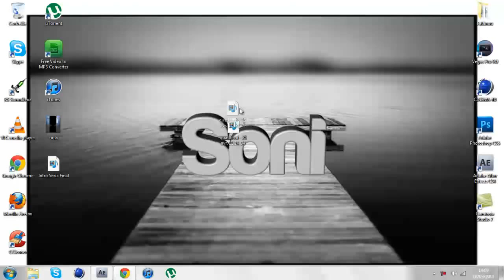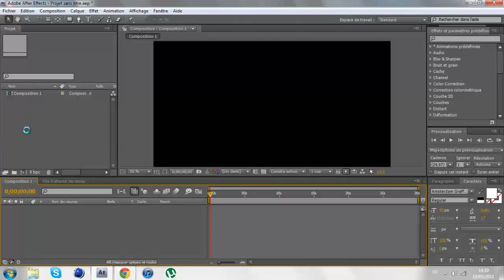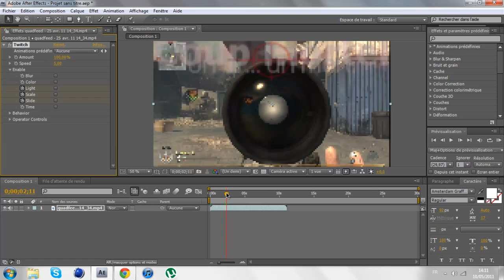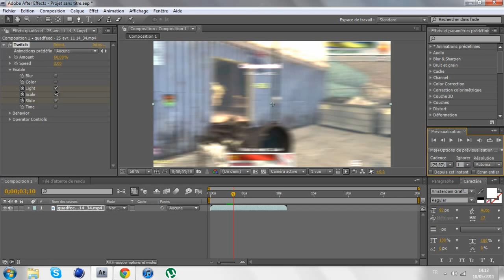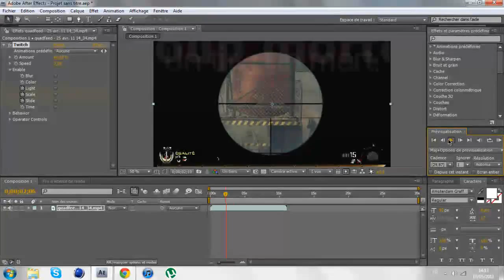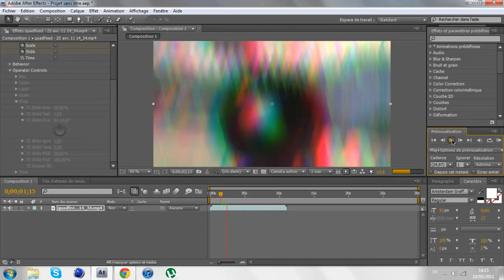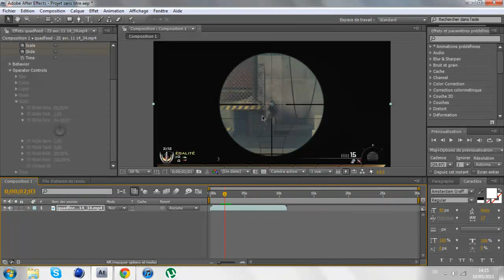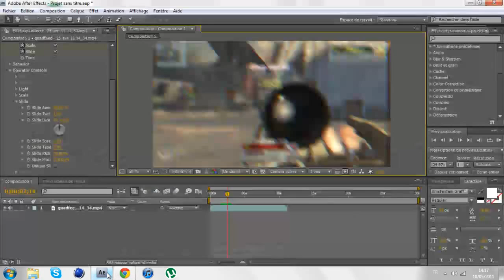TUTO AAE # Comment utiliser "Twitch" [FR]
On se retrouve dans ce nouveau tuto pour apprendre à utiliser le plug-in "Twitch".

Difficulté 3/5

Soni.